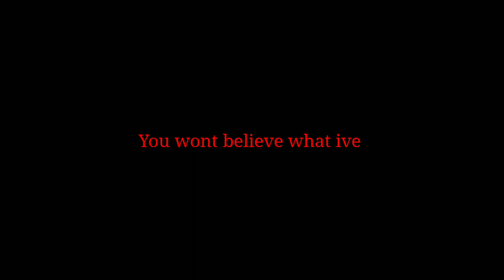house head CAUGHT ON CAMERA AND SPOTTED IN JAPAN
House Head, or "Domus Capitis" if considered a species, is a spider-like creature created by Caeden11. This is a monstrous cousin of Siren Head and lives underground with its head sticking out.
It appears to be a spider-like creature with approximately 8 or more/or less legs(Depending of the Member of this species/genus) and a house for a head. Its head mimics a house for ambushing any prey (Humans, Animals, etc.) that come across it. They normally travel in herds every midnight.

 As seen in the picture, each house is different, making them unique. They also have lights as eyes, to see in the dark. Their mouth is located at the door, which may be located in the back part of the Head/House. They have Long Tongues in which, over time, they get longer, and anything else due to evolution, because yes, these creatures undergo evolution, especially when they ingest and digest their victims / prey. They are made out of old wood. The House/Head is connected/joined/united to an Long Neck made out of Old Wood, as said before. Also, if you look well at the first House Head, you can see an possibly Layer of its body, under the neck/body and between the limbs, which can be its probably Belly/Underbelly/Abdomen/etc.
The back of their heads, which are the ''houses'', are skinny/missing, while the right half of the laterals(sides) of the ''houses'' or heads are almost(Semi AKA Nigh)skinny/missing, and even if the back part (not the right-half of the laterals/sides of the head/house) is skinny/missing, the door is still located there somehow, as it is shown in an gallery drawing made by _yReaper, but this is just an theory. The Houses/Heads seems to have some vines/''veins'' leaving out of the House/Head's bottom's, like the Houses/Heads are ''melting'' or anything else. The roofs of the Heads/House may be made of Scrap/Corroded/Rusty/Wasted/bankrupt/fouled/etc. Metal or any another material relative to it, or if not, then only Old Wood, like the Head/House and the Body(maybe).

But also, have you even wondered what is inside the Houses, specifically, heads? Well, the answer its simple... Literally, the interior of an normal house. With furnitures, like chairs, beds, tables, microwaves, TVs, devices, and anything else an House needs to have. but well, the inland(inside) of the heads/houses have another form, and this another form of the Inland/inside of the House or Head, literally shows the anatomy of their heads, like their skulls(if they have), eyes, mouths, tongues, etc. It is shown in the image (chibi) made by _yReaper, the anatomy and whole body of a House-Head, thus facilitating the explanation for its appearances. Just explaining presumably, their eyes are the windows of the house, the mouth is the door, the ears and nose may be the Door(When the mouth is open and when the door is open too), exits, slits and etc. around the Whole House/Head, the brain would be on the roof/upper part of the inland/inside of their heads/houses, their skulls may be the Own House, which may be hiding its skull on the inland/inside of it, and anything else.

house head is the work of Canadian artist Trevor Henderson.

house head is a character created by Trevor Henderson.

siren head
light head
head helloween
head skeleton
cartoon cat
siren head pipe
siren head cartoon cat

video pendek
video singkat
siren head
film pendek
film singkat
cerita pendek
cerita singkat
cerita serem
cerita horror
cartoon cat horror
cartoon cat jumpscare

stories
stories youtube
story
story video

Billyfx
Horor Skunx
viral story
viral terkini
lucu singkat
lucu
berita terkini
berita terbaru
berita singkat terbaru
berita singkat

sirenhead
siren head
horror film